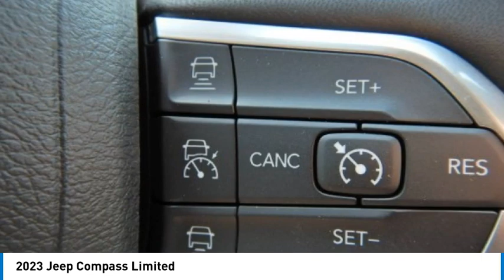2023 Jeep Compass PCO086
2023 Jeep Compass Limited

2093 S Van Dyke Rd